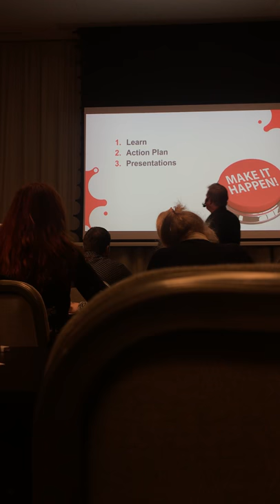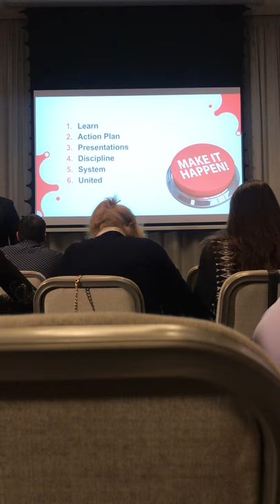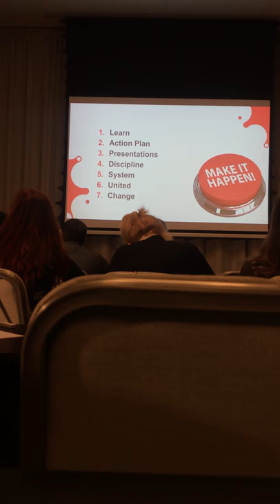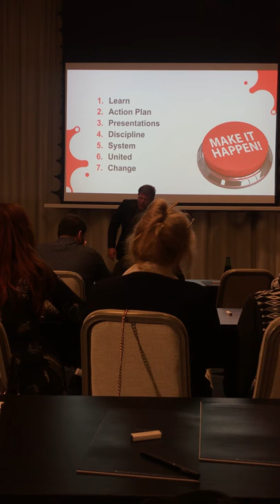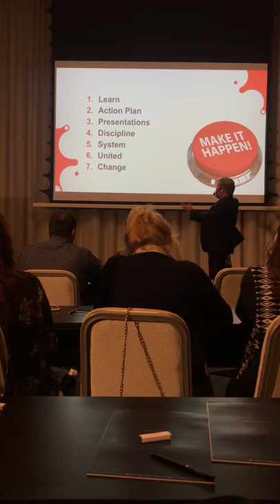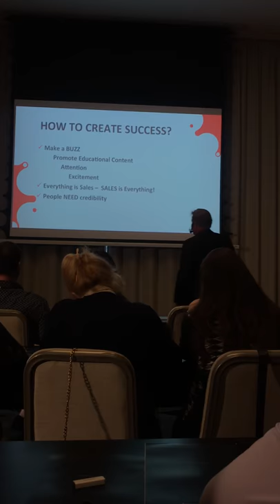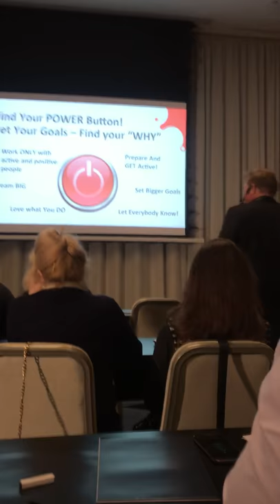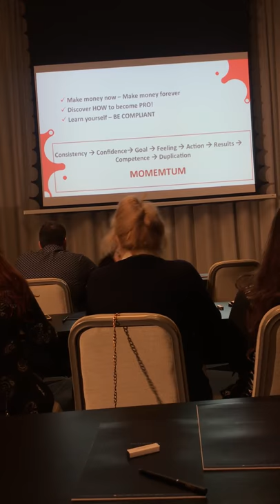Kari Wahlroos Training in Tallinn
Dagcoin training on 7.01.18